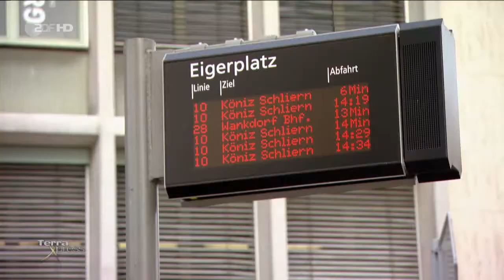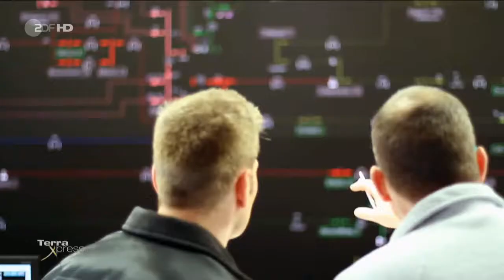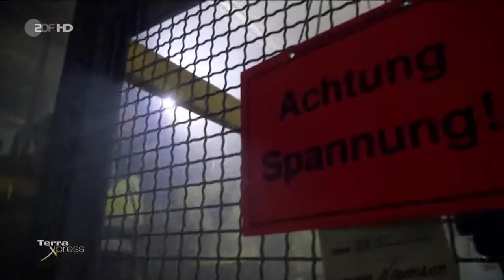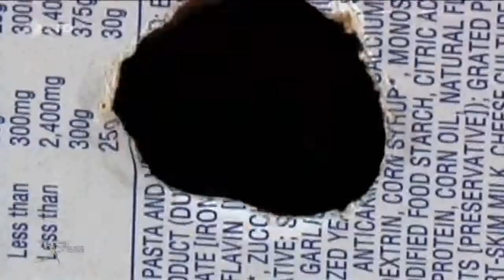20150412 1825 ZDF HD Terra Xpress 0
Energie Wasser Bern Stromausfall im Mattenhofquartier